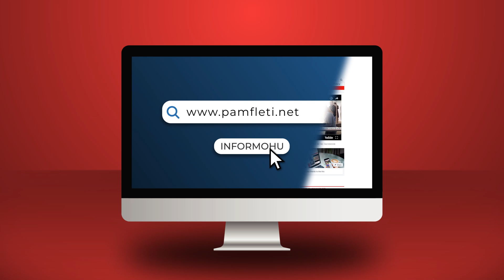Vrasësit privatë të Putinit; kush janë njerëzit që po terrorizojnë botën